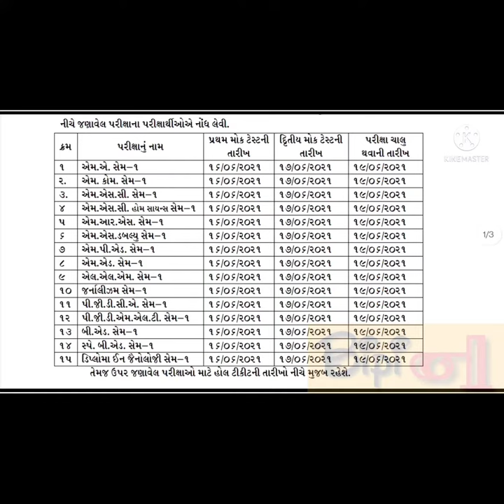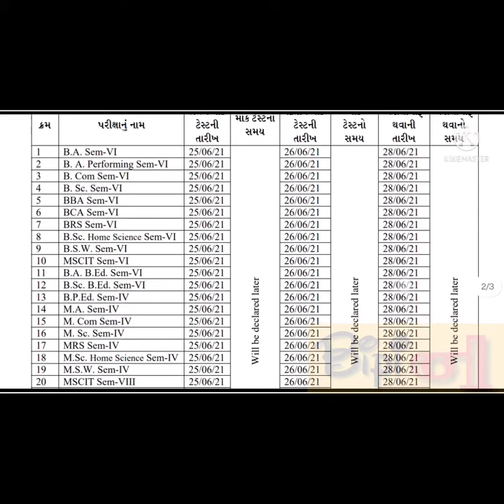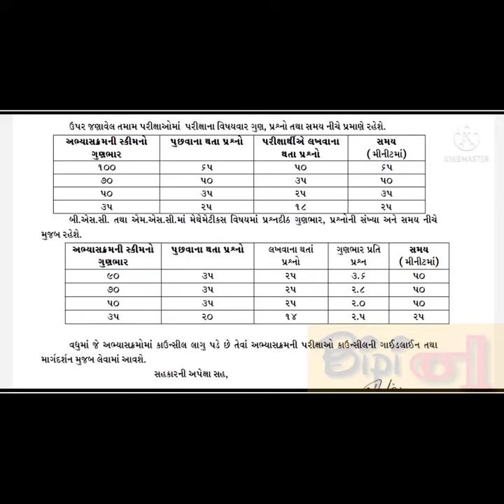HNGU EXAM TIME TABEL 2021 ||EXAM UPDATE || BA MCQ 2021 || semester exam sedule 2021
b.a exam schedule
b.com exam schedule
exam preparation time table 2021
patan University
h.n.g.u University patan
BA  SEMESTER ALL 1 to 6  HNGU ONLINE EXAM MCQS MATIREAL

👉અહિયાં તમને તમામ SUBJECT પ્રમાણે MCQS મળી રહેશે.

👉HNGU STUDENT UNITY અને ઉત્તર ગુજરાત EDUCATION HUB 24*7 તમારી દરેક રીતે મદદ કરવાં તત્પર છે.

By : K.S

*SEM 1*

*SEM 2*

*SEM 3*

*SEM 4*

*SEM 5*

*SEM 6*

FOLLOW NOW

@Hngu Student Unity